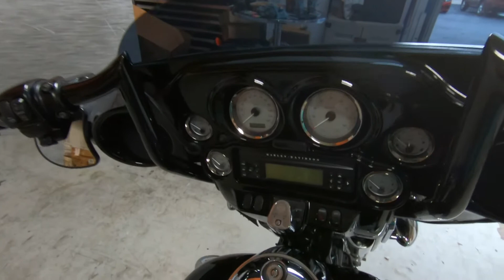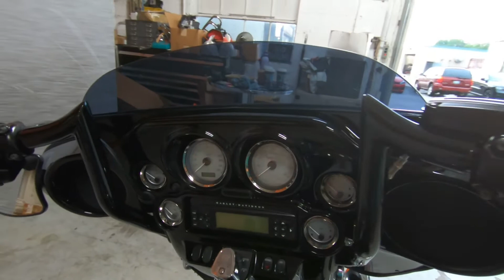2012 HARLEY-DAVIDSON STREET GLIDE - Used Motorcycle For Sale - Thiensville, WI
Please visit Suburban Motors Harley-Davidson to view this Used Black 2012 HARLEY-DAVIDSON STREET GLIDE for sale near Milwaukee, Wisconsin.

Stock#:  648593

Description:
2012 HARLEY-DAVIDSON STREET GLIDE